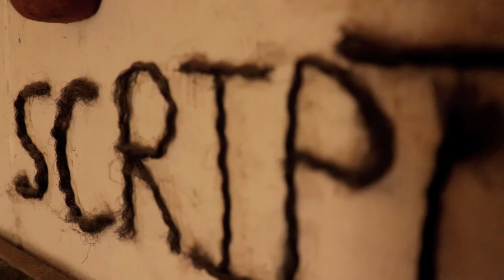إعلان فيلم مستوطنة الشيرازجية | Shirazi Settlement Film Teaser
ShiraziSettlement Film Teaser
إعلان فيلم

From GCreativo Original Films
من أفلام إبداع_ربّاني الأصلية

Shirazi Settlement Film
فيلم مستوطنة الشيرازجية

Starring | بطولة

The Female Cats | القطط الإناث
The Queen Tiger - Sophie Dee - Soko - Ebleesa - Yuna
الملكة تايجر - صوفي دي - سوكو - إبليسة - يونا

The Male Cats | القطط الذكور
The Alpha Butcher - Lion - Ram - Alex - Fox - Bogy
الألفا بوتشر - ليون - رام - أليكس - فوكس - بوجي

Film Logo Designer | George Bedossian
مصمم لوجو الفيلم | جورج بيدوسيان

Translation - Voice Over - Editor | Mohamed El Gazayerly

Agency | JoGa

Videography & Directors | Ahmed Khaled Morsy - Mohamed El Gazayerly
فكرة و إخراج | أحمد خالد مرسي - محمد الجزايرلي

Produced by | G Creativo

Soundtracks

Established & Founded by | Mohamed Shalabi - Mohamed El Gazayerly

Teamwork
Ahmed Mbarez | Marketing Manager
George Bedossian | Art Director - Filmmaker
Mohamed El Maghrapy | Executive Producer - PR
Ehab El Shalakany | Filmmaker
Nader Gamal | Filmmaker - Creative Writer
Mohamed Shalabi | CEO - Content Copywriter
Mohamed El Gazayerly | Filmmaker - Content Producer

Produced @ 2020